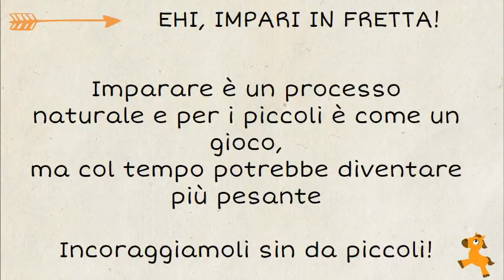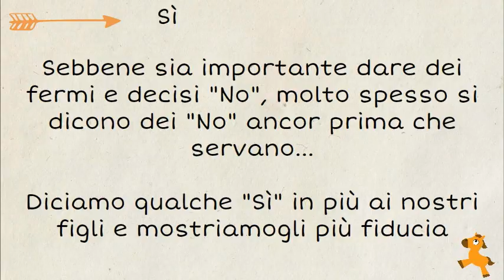10FrasiImportanti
10 Frasi Importanti da dire ai nostri figli.

Cloppete, sito di advisoring per famiglie, segnala enti e servizi a misura di famiglia!